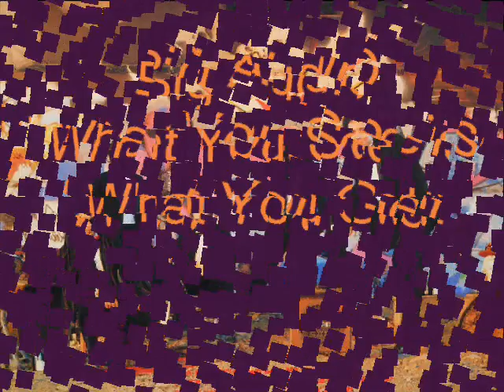Big Audio Dynamite - What You See is What You Get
I got this song back in 2002, and it was titled only "Untitled 01-MJ"; since then I've seen it labeled as "What You See is What You Get".  The audio quality is fair, but the equalizer helps if you're so inclined.  (Note: It may be that this song is attributable solely to Mick Jones and not BAD.)